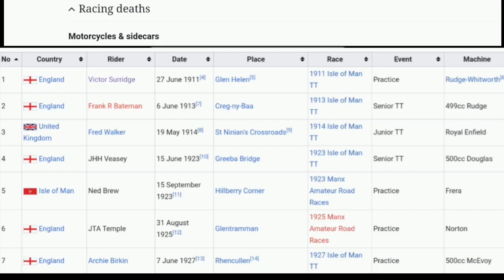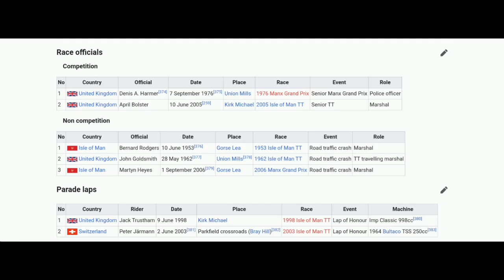2023 Isle of Man TT race | Rider DEATH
Spanish motorcycle rider Raul Torras (from Sant Hilari Sacalm in Catalonia) died on Tuesday at the 2023 Isle of Man TT races.

6 June 2023 | Alpine Cottage | 2023 Isle of Man TT | Supertwin | Aprilia RS 660

The Department of Economic Development are the Promoters, an Isle of Man Government Department, whose Registered Office is St George's Court, Upper Church Street, Douglas, Isle of Man, IM1 1EX, are the commercial rights owners of the Isle of Man TT Races and associated trademarks.
2023 Isle of Man TT | Fatal accidents 2023 = 1.
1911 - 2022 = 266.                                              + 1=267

Every year (since 2002) in which races have been held a fatality has occured in either the motorcycles or sidecars.

Music
1.
2. Splice app (GoPro)
3. Bloomer
4. Swallow

2022年冬季奥运会